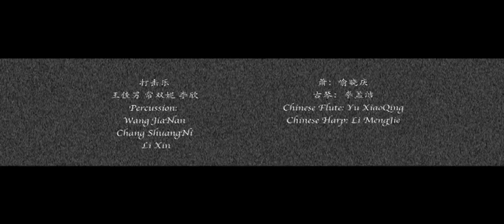无时之时（Guan Sheng Sheng art work 2010）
这个短片是在艺术家叶锦添指导下创作的，很多细节都体现在了剪辑上，摄像机的控制上。在色调上做了最简化的处理，只是为了强调影像的风格。